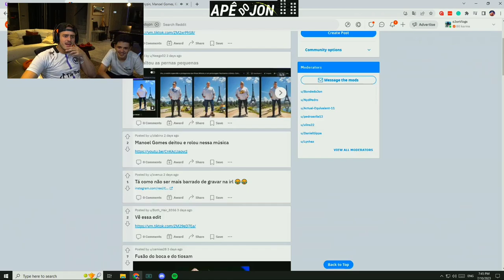JON VLOGS REAGE A Mas Existe Um Lugar - COM MANUEL GOMES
CANAL DE CORTE DAS LIVES DO JON VLOGS
Jon vlogs
Cortes do jon vlogs
Jon